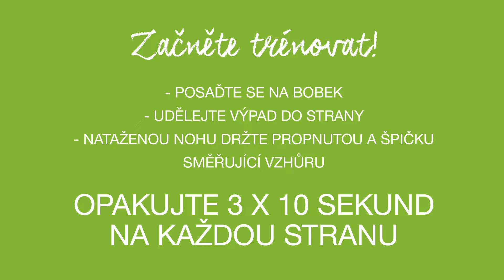Protáhněte si nohy!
Základem každého cvičení je protahování. Vyzkoušejte si náš tip pro dokonalé protažení nohou.